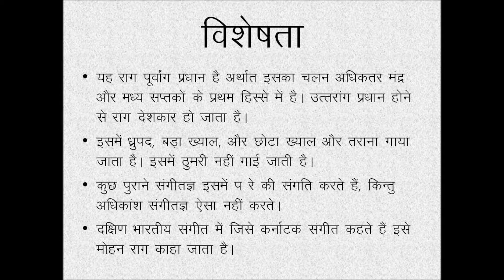Raag Bhopali Parichay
Parichay for Raag Bhopali. Raag Bhopali Aaroh, Avroh, Pakad, Visheshta, History etc..